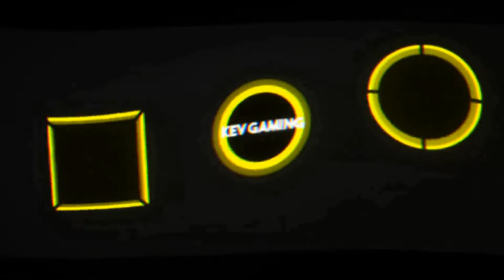Let's Play GRID Season 1 #16 Sydney Masters Cup